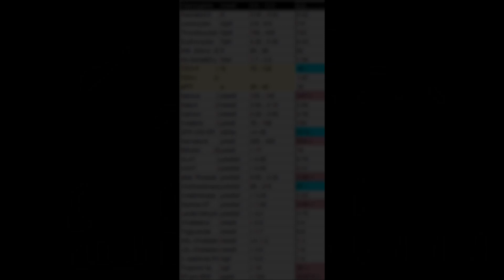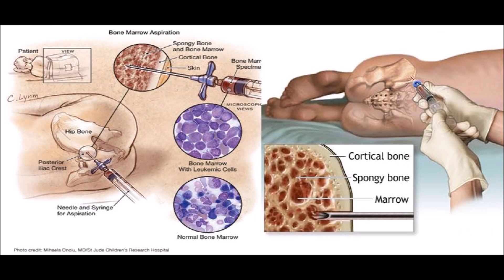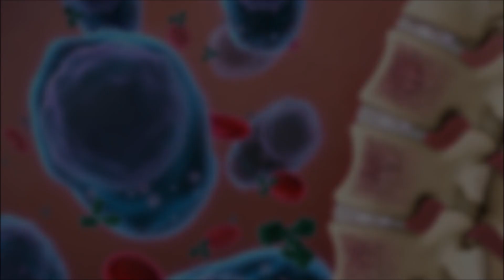AL (Light Chain) Cardiac Amyloidosis by Multiple Myeloma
AL amyloidosis was previously known as “primary systemic amyloidosis”. In AL amyloidosis, the amyloid forming protein is derived from the light chain component of a protein in the blood called monoclonal immunoglobulin. These light chains are produced by abnormal cells (called plasma or B cells) which are usually in the bone marrow. The underlying bone marrow disorder is known by many different names (MGUS – monoclonal gammopathy of undetermined significance, plasma cell dyscrasia, paraprotein disorder etc) and in most cases is very subtle.

In about 20% of cases, the monoclonal plasma cells in the bone marrow behave in a cancerous fashion, in which case the underlying bone marrow disorder is multiple myeloma. A patient with myeloma may have or develop AL amyloidosis, but it is rare for a patient with AL amyloidosis (who does not have myeloma at presentation) to progress to full blown myeloma. Rarely, AL amyloidosis can be due to abnormal light chains produced by lymphomas or chronic lymphocytic leukaemia (CLL). AL amyloidosis is not inherited or contagious.